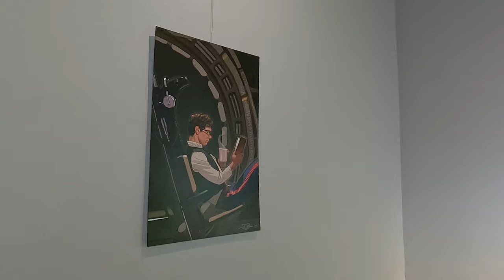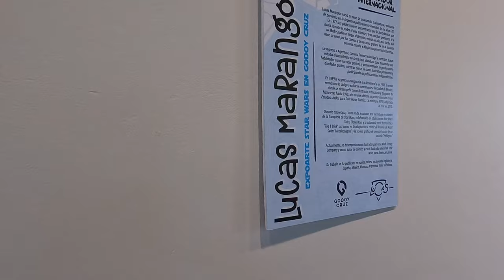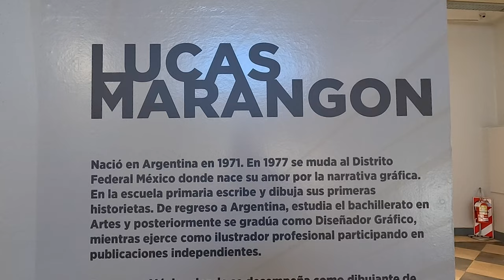Muestra Star Wars - Ilustrador Lucas Marangon - Centro Cristóforo Colombo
Fecha: 20230613 - Ubicación: Calle Antonio Tomba 246 Godoy Cruz - Blog - Instagram - X - Mas Info